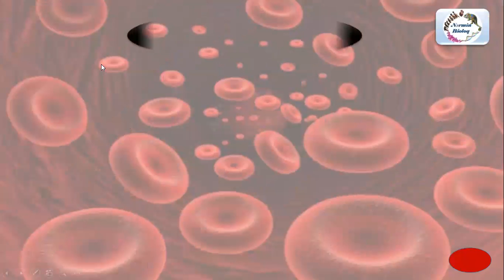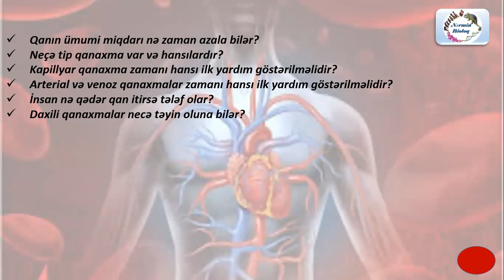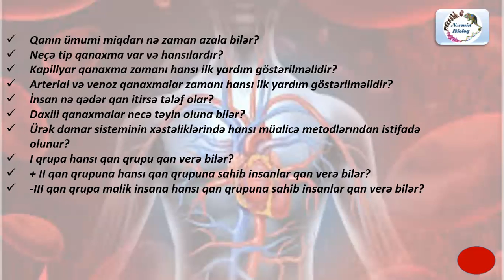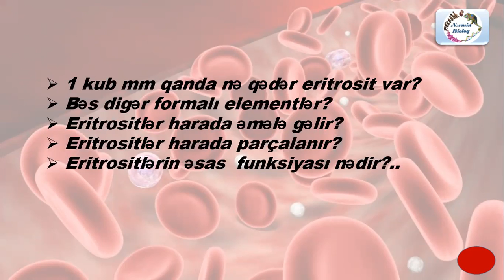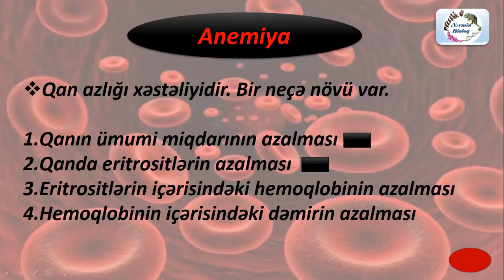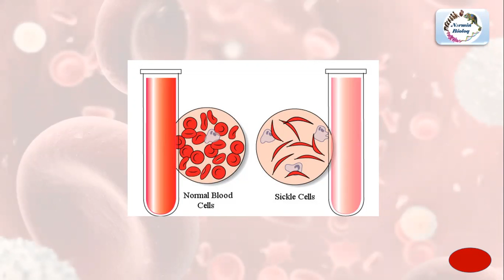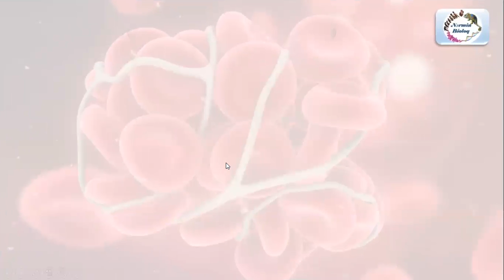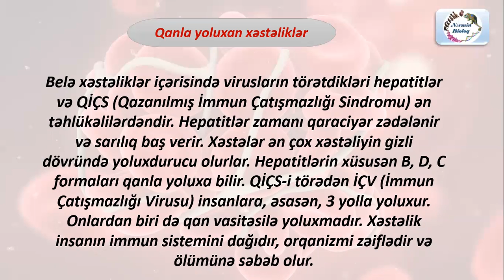Biologiya 8-ci sinif qan-damar sistemi mövzu 6. Qan xəstəlikləri və qanla yoluxan xəstəliklər.